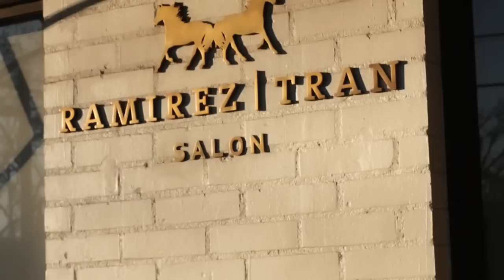Conversations at the Color Bar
Introducing “Conversations At The Color Bar,” a new web series brought to you exclusively by b3 Brazilian Bond Builder, profiling the best of the best in the color world. They’ll take you inside the salon with today’s color trendsetters, where you’ll discover what inspires them, how they work, and what they’re creating.  We couldn’t be more excited to launch our latest installment with Linh Phan (@bescene) and Rickey Zito (@hairgod_zito), exclusively with American Salon

One's a smoke master and the other's a vivid master so it's no surprise that Linh and Rickey took their mutual admiration to the next level and joined creative forces, igniting a color movement that is inspiring colorists and consumers alike. With over 350,000 combined Instagram followers (and growing!) as well as sold out classes nationwide, this unstoppable duo are constantly innovating, collaborating and brazenly pushing color to the limit and keeping the hair intact (and color locked in) with the help of b3 Brazilian Bond Builder.

Be Part of the Conversation!